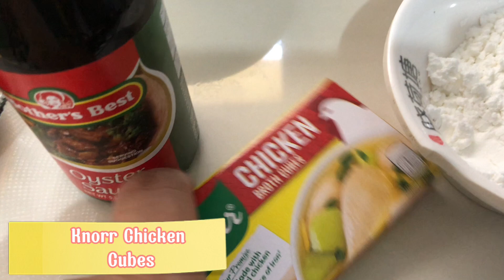SPECIAL CHOP SUEY